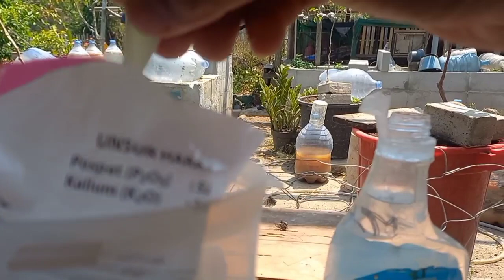TIPS DAN TRIK PENYEMPROTAN MKP UNTUK BUNGA DAN DAUN ANGGUR JUPITER @sanggalangitfarm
pada video kali ini saya akan melakukan penyemprotan menggunakan pupuk MKP pada minggu ke 4.
besar harapan akan menghasikan buah yang maksimal dan sesuai seperti yang diharapkan.